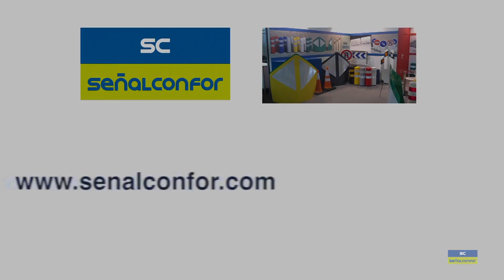Fabricación baliza H75 roja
En este video vemos la fabricación de una baliza de color rojo en SeñalConfor

Las balizas H75 de SeñalConfor Resistentes al Atropello están fabricadas por inyección a alta presión del polímero EVA, de muy alta resistencia al desgarro  y muy resiliente (recupera su forma elásticamente).

En el interior de su base lleva  un disco indeformable de acero galvanizado fijado mediante ocho remaches plásticos. Este disco reparte la carga de de fijación al suelo y mejora la resistencia al desgarro del conjunto.  Este disco no puede  salir al exterior pues ha sido soldado  a la base antes de  cerrar por soldadura el conjunto.

El revestimiento de las dos bandas de film retroreflectante se realiza  con máquina semiautomática que proporciona un acabado impecable.

En caso de atropello estas son las únicas balizas cilíndricas flexibles que recuperan su verticalidad y su forma sin daño aparente.